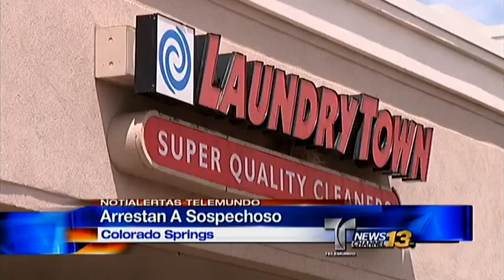NotiAlertas Telemundo 2 - 050514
Donde las noticias son lo primero